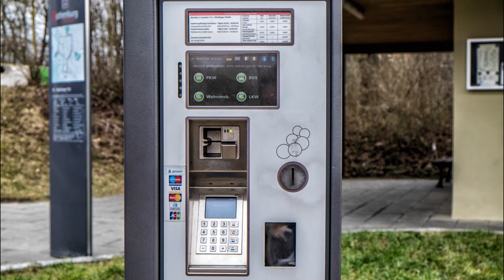Wohnmobilstellplatz Rothenburg ob der Tauber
Kuzer Film über den Wohnmobilstellplatz in Rothenburg ob der Tauber - hier die Adresse:
Nördlinger Straße 6,
91541 Rothenburg/Tauber

Über Rothenburg selber findet ihr hier ein Filmchen...